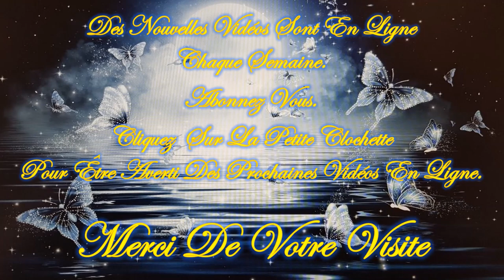❤️🕯️Guidance/Message Intemporel de ce Lundi 16 Septembre 2024🕯️❤️Je vous invite à le découvrir💚🌹🌹🌹